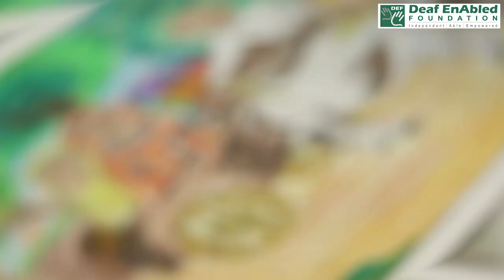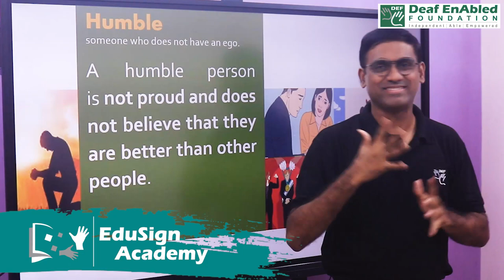We Are A Family of 50K!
We are a 50K strong family of deaf enAblers and inclusivity supporters. This would not have been possible without your love. So, thank you for being our pillar of support!